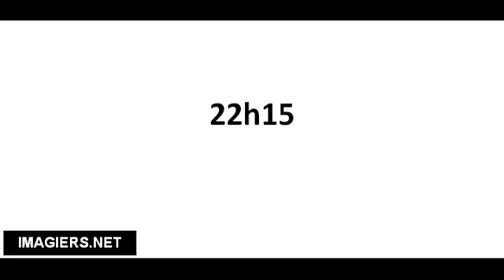Richtig Aussprechen # 22h15